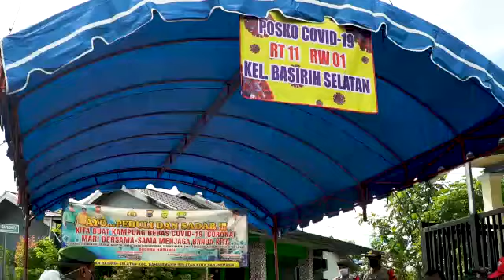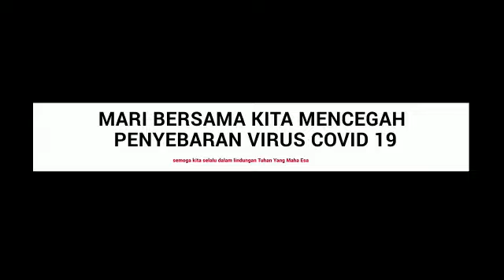POLDA KALSEL – Kapolresta Banjarmasin Resmikan Kampung Tangguh Siaga Balman di Basirih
Kapolresta Banjarmasin, Kombes Pol. Rachmat Hendrawan, S.I.K., M.M., meresmikan kampung Tangguh Siaga Balman di Kelurahan Basirih Selatan Kecamatan Banjarmasin Selatan Kota Banjarmasin.
Dalam kunjunganya, Kapolresta Banjarmasin memberikan himbauan kepada masyarakat untuk tetap menerapkan protokol kesehatan demi memutuskan rantai Covid-19. Selain itu, Polresta Banjarmasin juga memberikan bantuan berupa hand sinitizer, masker, dan tempat cuci tangan. Diakhir kunjunganya, Kapolresta Banjarmasin dan rombongan mengajak masyarakat untuk berolahraga demi meningkatkan imunitas tubuh.